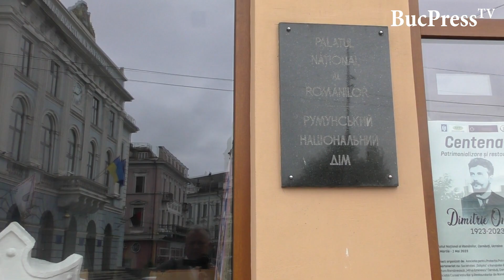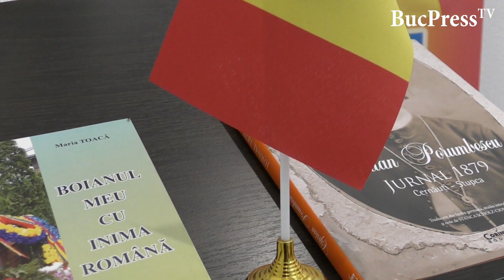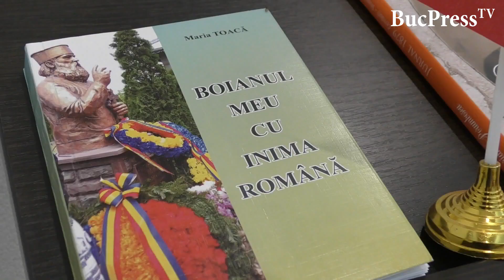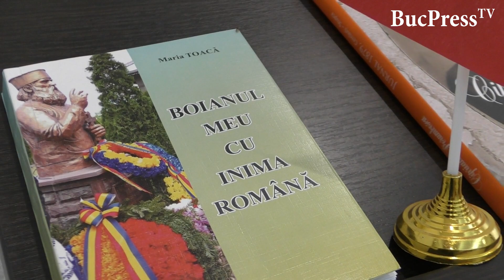BucPress TV - Stanca Cionca, strănepoata lui Ciprian Porumbescu s-a întâlnit cu românii din Cernăuți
La Consulatul General al României la Cernăuți, într-o atmosferă cu totul specială, s-a desfășurat întâlnirea de suflet a reprezentanților mediului asociativ românesc din nordul Bucovinei cu doamna Stanca Scholz-Cionca, descendenta familie Porumbescu, care a venit la Cernăuți pentru a lansa volumul ”Ciprian Porumbescu – Jurnal 1879. Cernăuți-Stupca” Evenimentul cultural a fost moderat de consulul general al României la Cernăuți, Irina Loredana Stănculescu, și s-a desfășurat sub semnul personalității marelui compozitor Ciprian Porumbescu, în contextul instituirii de către Parlamentul României a anului 2023 ca ,,Anul cultural Dimitrie Cantemir și Ciprian Porumbescu”.  Urmăriți un reportaj realizat de Vitalie Zâgrea.